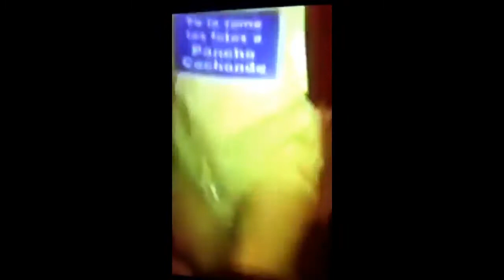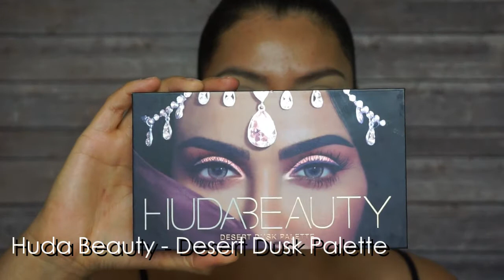Maquillaje inspirado por Flor Silvestre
Amo la cultura Mexicana. Y me inspire en la bellisima cantante Flor Silvestre para este maquillaje.

Productos:
Anastasia Beverly Hills: Brow Wiz Ebony + Parfait Lip Gloss
Skindinavia The Makeup finishing spray
Makeup for ever pro duo sculpting
Covergirl smoky intense lip liner
MAC Cosmetics: MAC Studio Fix + Pro Longwear Concealer
Sephora: Concealer in Blondie +
Real Techniques brushes and sponge
Laura Mercier Translucent powder
Morphe brushes